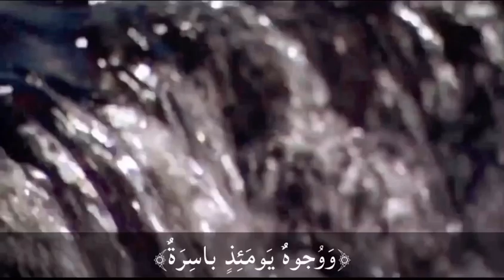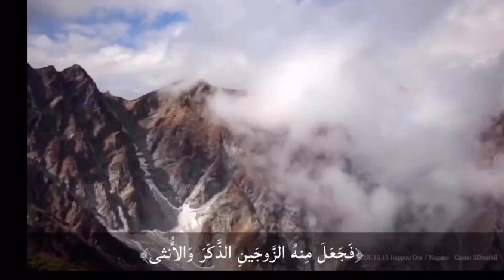عندما يتجلی د.ياسر الدوسري بالأداء العراقي في سورة القيامة " تلاوة خاشعة 🥀♥️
روائع_التلاوات ياسر_الدوسري -حفظه الله ورعاه - عندما يتجلی بالأداء العراقي في سورة القيامة " تلاوة خاشعة من آية [ ٢٠ - ٤٠ القيامة ]